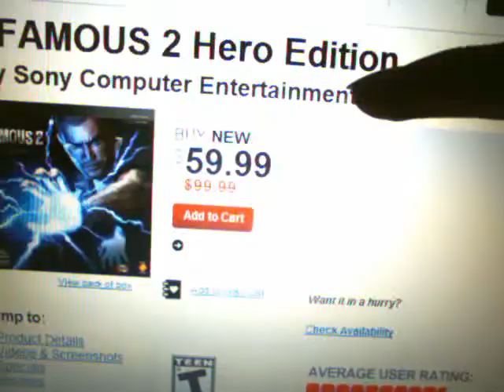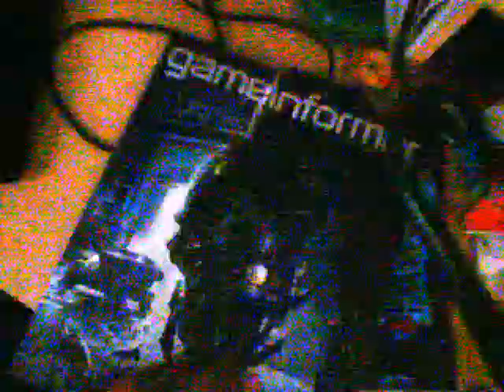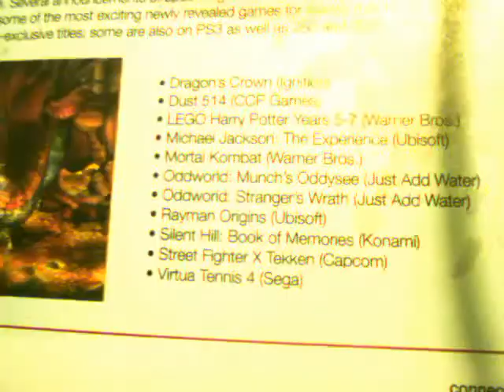Random Video 2: 7/17/2011 - YouTube Channel, R3 beta, GameStop, Amazon, and PS Vita!